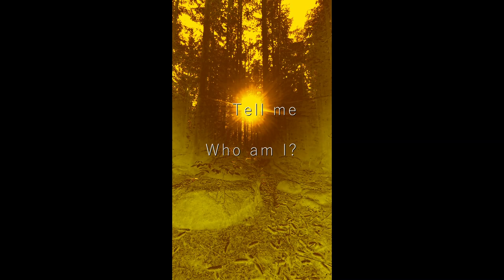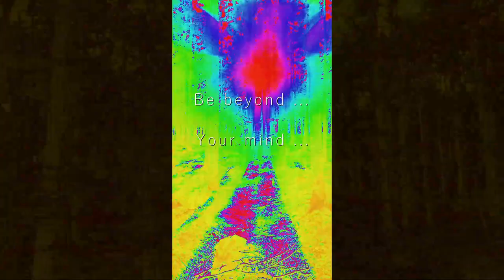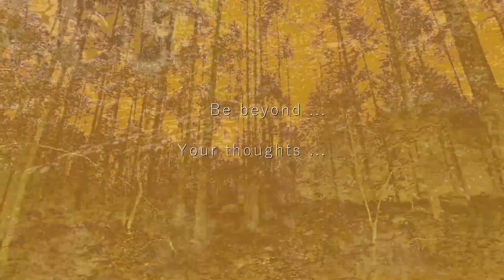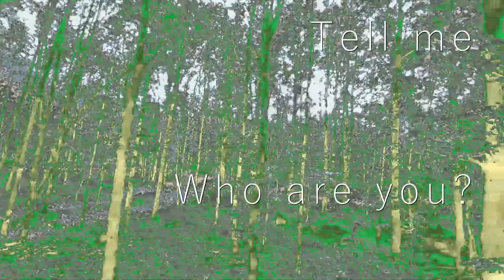*become*aware*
The first step:
Stop drinking alcohol, smoking or taking drugs.
For at least one year.
Then be aware of what is happening to you.
You will feel a kind of lightness that will awaken in your heart.

Then look for a being (human, tree, insect, plant, sky, ...)
That could serve as a teacher.
You will immediately recognize who can teach you.
The teacher already knows you.

Start to become conscious.
You will see much more in yourself and
Reality will be freed from a any kind of fog.